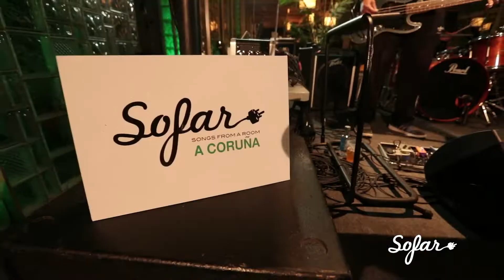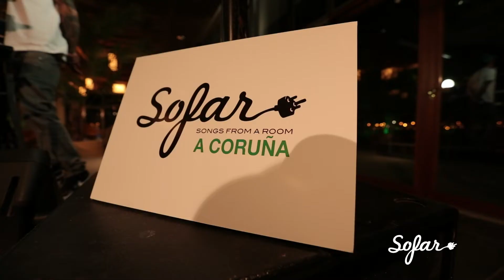Harakiri Beach - La Fruta Tropical | Sofar A Coruña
Harakiri Beach performing "La Fruta Tropical" at Sofar A Coruña on April 13, 2019

Artist: Harakiri Beach

Filmed by: Drown Your Sorrows Promotions
Edited by: Dani Castro
Audio by: José García